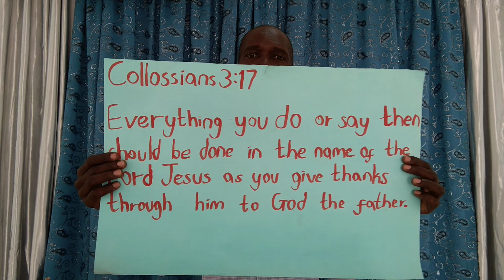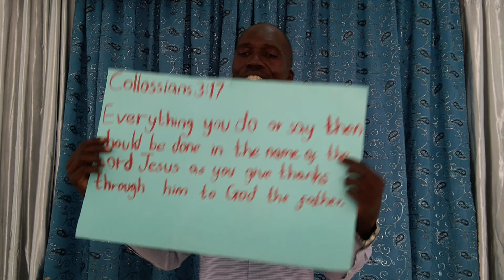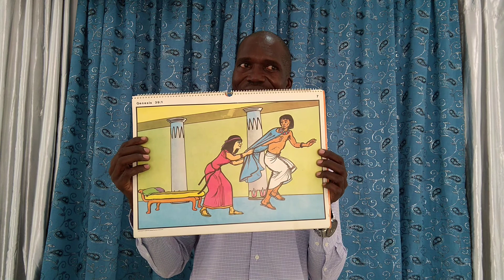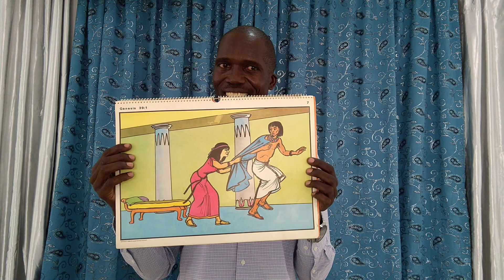Sunday School Service 07/02/2021 By Elder Polycarp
Topic: Jesus At The Centre